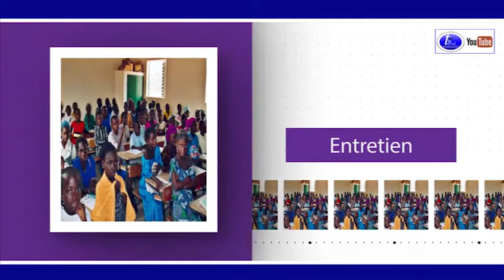LA POPULATION DE SACRE COEUR3 DEPLORE L’OCCUPATION ARNARCHIQUE DE LEUR CADRE DE VIE